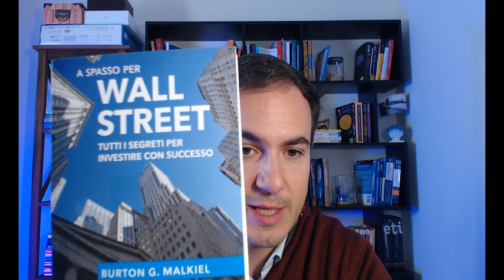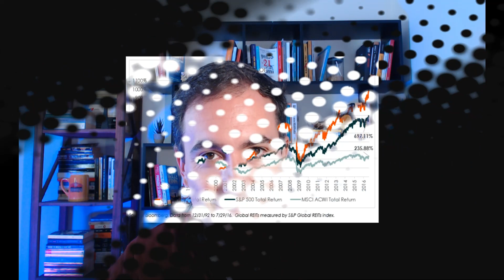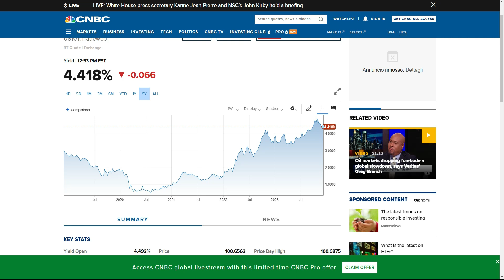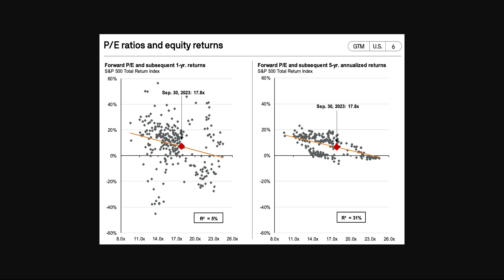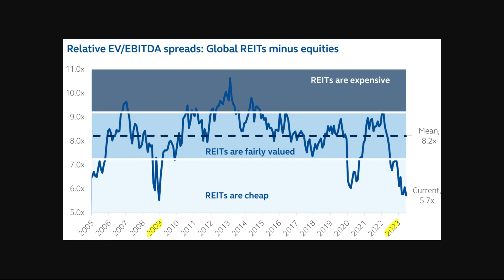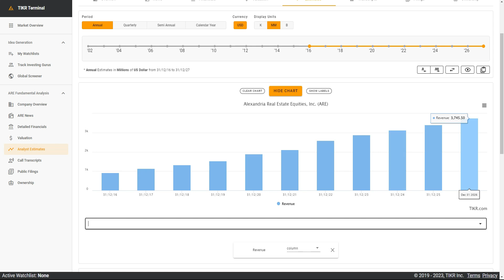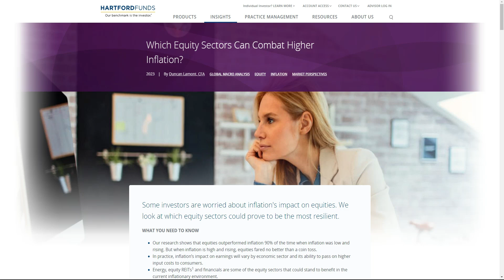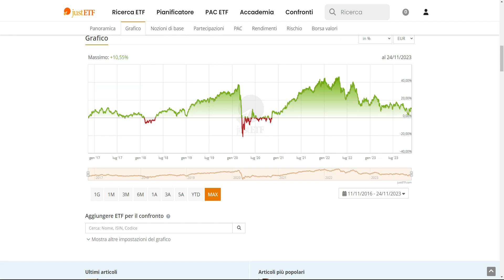I REITs batteranno l'S&P500: Follia o Realtà?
Nel prossimo futuro ci sono ragioni statistiche, storiche e logiche per presumere che i trust immobiliari (reits) possano battere la performance dell'S&P500 per un periodo significativo.

Amundi Index FTSE EPRA NAREIT Global UCITS ETF DR
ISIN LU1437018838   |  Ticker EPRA